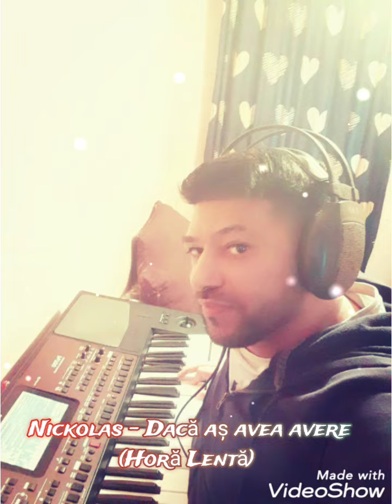Nickolas - Dacă aș avea avere Horă Lentă